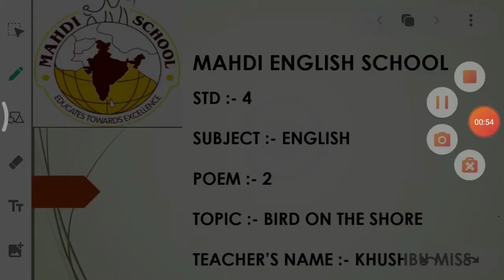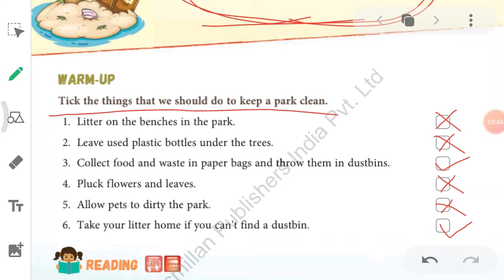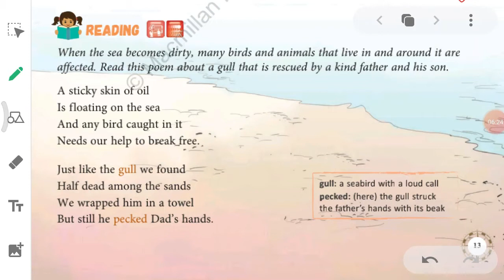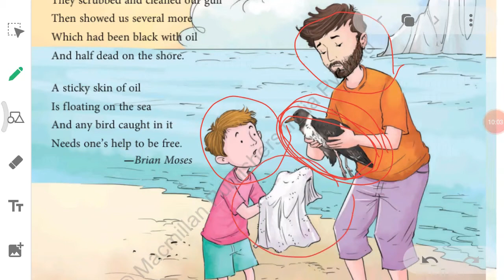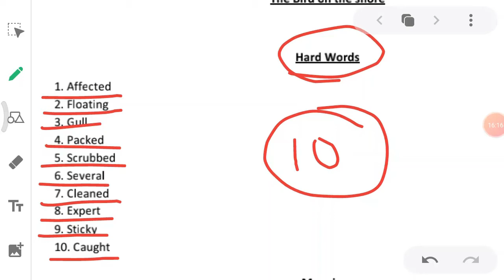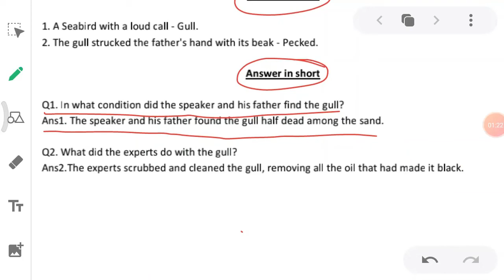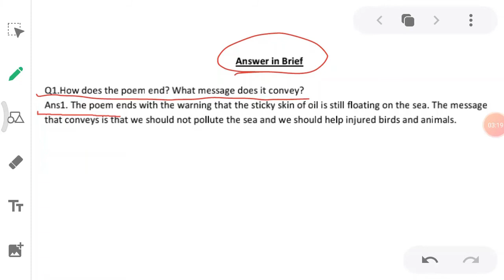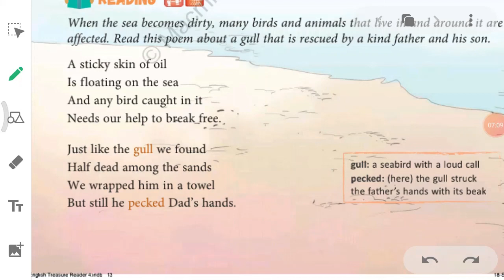English Medium - STD - 4 - ENGLISH